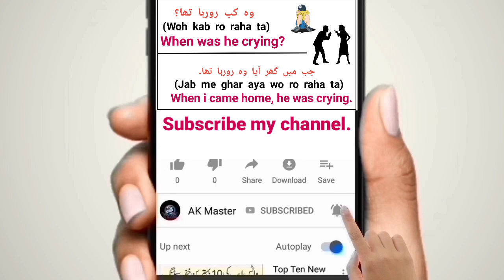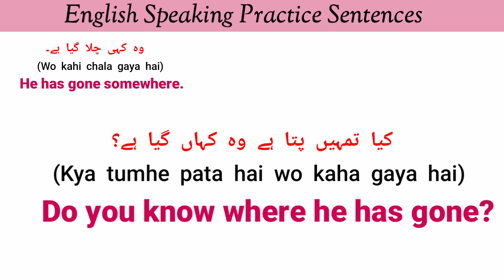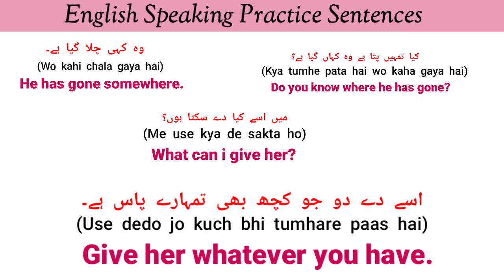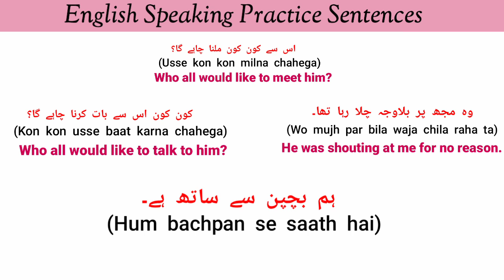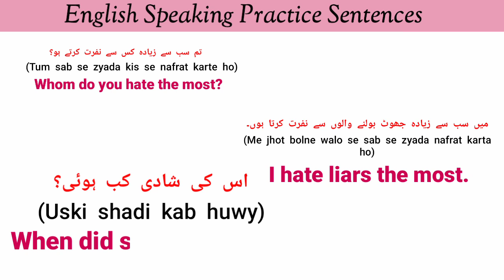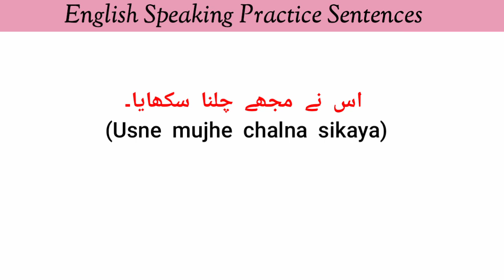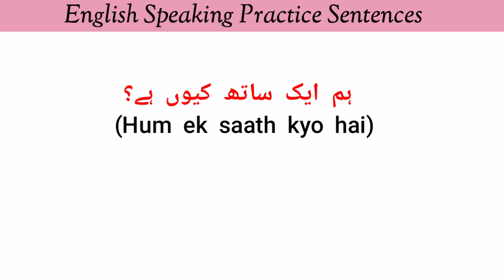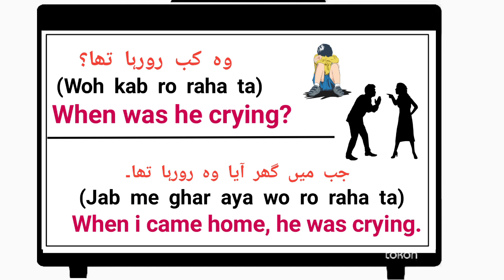Daily Use English Conversation Sentences With Urdu Translaton | Ak Master 680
About Video:-

Hello Guys You are watching ak master 680 in this video you will learn daily use english conversation sentences with urdu translation. These sentences will help you speak english fluenty. This video will help you improve your english